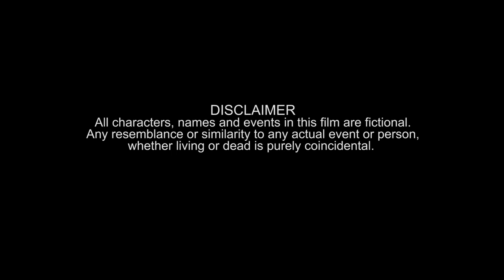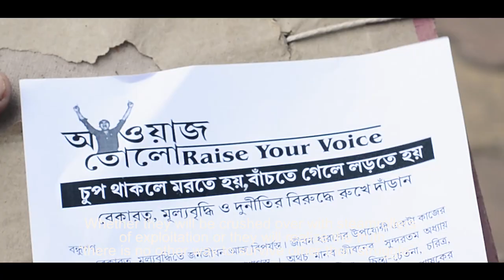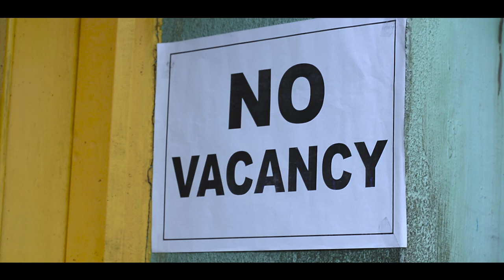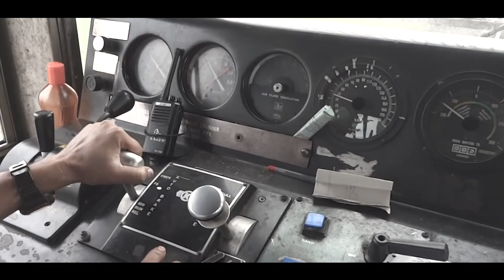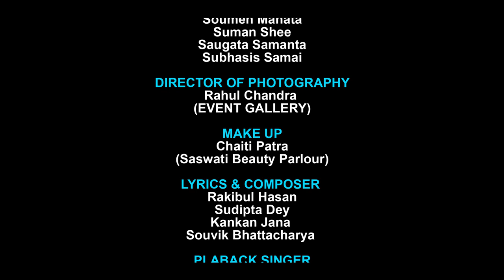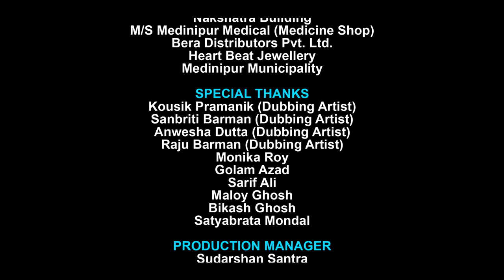দুঃসময়(Duhsomoy-The time of Distress) Official Short Film || Story That Reflects Society || Vote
Welcome to the Creation pictures
An initiative for Movies, Short film, VFX and More.

About Creation Pictures,
Creation Pictures, is the  streaming entertainment service with  TV series, documentaries and feature films across a wide area. Members can watch as much as they want, anytime,…

দুঃসময় (Dshsomoy-The time of Distress)..It is about the subject of unemployment and also under the table.This is a social awarerness film...Presented by Creation Pictures. Thank you.

The film is Inspired by Sushmita Mahapatra's Short Story "Ghaatok"

Script, Screenplay &  Directed by
Rakibul Hasan & Sudipta Dey

Produced by 'Creation Pictures'

DOP: Rahul Chandra

Edit: Rahul Chandra, Suvojit Patra

Editing House: Event Gallery

Lyrics & Composer : Rakibul Hasan, Sudipta Dey, Kankan Jana, Souvik Bhattacharya

Sub-Title: Avijit patra

Playback Singer:
Rakibul Hasan,
Upasana Bhattacharjee,  Bikash Chakraborty

Music Arranger : Dr. Swasti Chatterjee

Music Studio : Sonic Voice Musically yours.

Make-up: Chaiti Patra (Saswati Beauty Parlour)

Casting Director: Directors

Caste: Bikash Chakraborty, Swastika Pakhira, Upasana Bhattacharjee, Chaiti Patra, Ayantrina Roy, Sudarshan Santra, Suman Ghosh, Suman Patra, Soumen Mahata, Suman Shee, Saugata Samanta, Subhasis Samai

Special Thanks to All Members of our team

Picture Quality: Full HD 1080p

Address
Natun Bazar, Midnapore, Paschim Medinipur, West Bengal 721101.